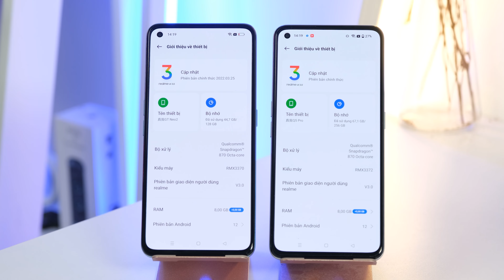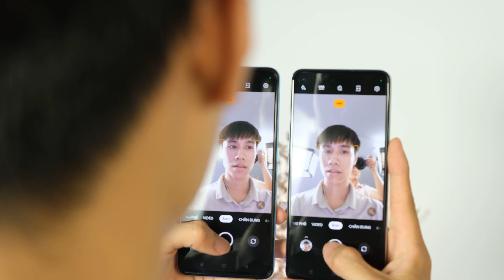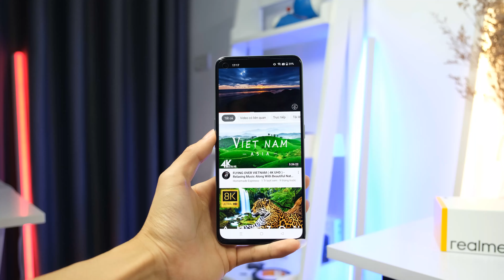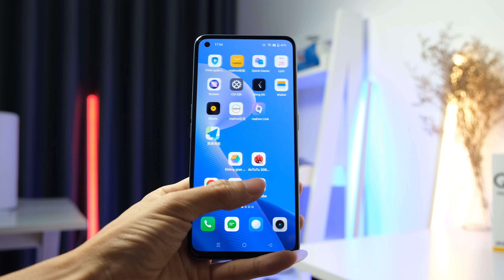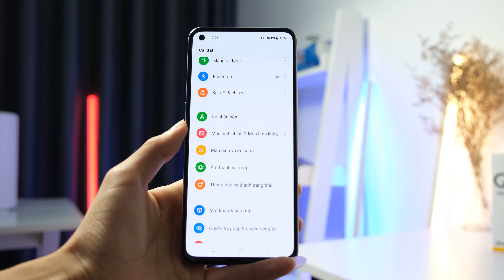So sánh Realme Q5 Pro vs Realme GT NEO 2: TƯỞNG RẺ NHƯNG ĐẮT!